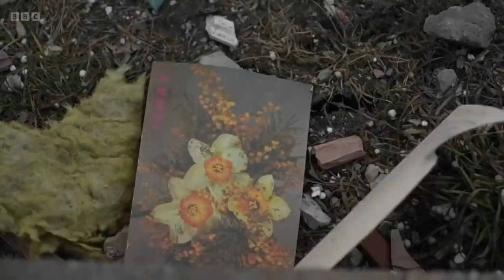Russian assault on Kyiv intensifies in face of Ukrainian resistance